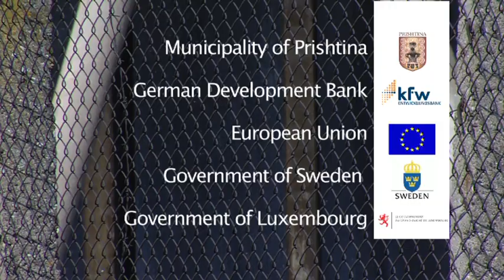Cogeneration Project - District Heating in Prishtina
The project aims to deliver fuel efficiency in an integrated way through a fuel efficient energy technology that, unlike conventional forms of separate electricity and heat production, uses the by-product heat from Kosovo B that is normally wasted by being ejected into the environment. From the environmental point of view, the advantages of using the waste heat from Kosovo B to supply the Pristina DH system are evident. Due to an increase of the overall fuel efficiency, the specific emissions of carbon dioxide will substantially be reduced.